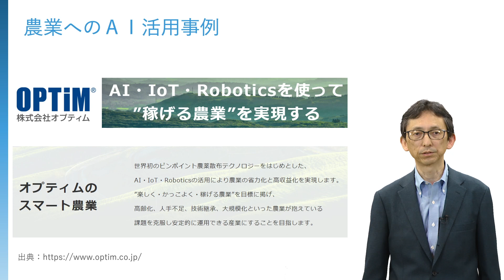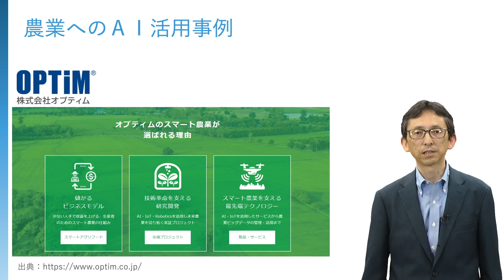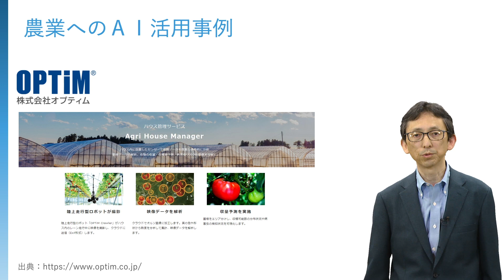【AI活用が注目される業界】農業 7